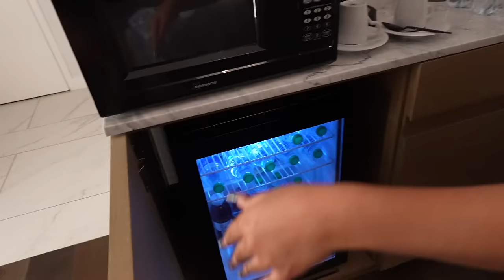RANDOMLY GETTING INTO HIS FAVORITE SEGGS POSITIONS TO SEE HOW HE REACTS😳🤪💕 *GETS FRE@KY*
I randomly got into my boyfriend’s favorite seggs positions to see his reaction and things got fre@ky…😏